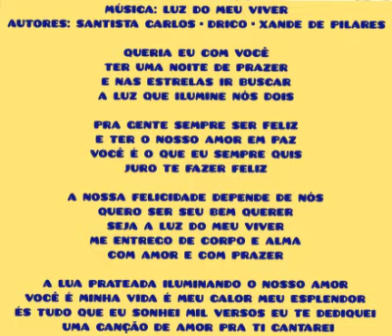LUZ DO MEU VIVER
AUTOR:
SANTISTA CARLOS
DRICO
XANDE DE PILARES

GRUPO:
BATUQUE DE CRIOULO
REINALDO (PRÍNCIPE DO PAGODE)